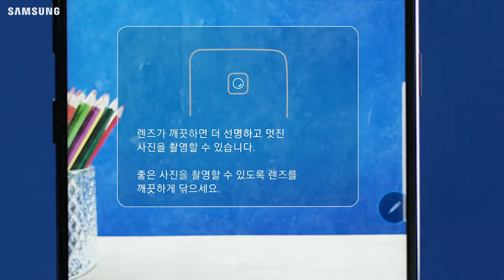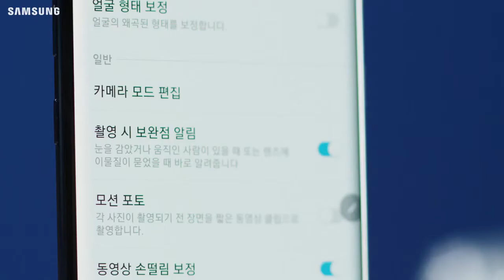[삼성전자 스마트폰] 갤럭시 노트9, 촬영 시 보완점 알림 기능 사용하기